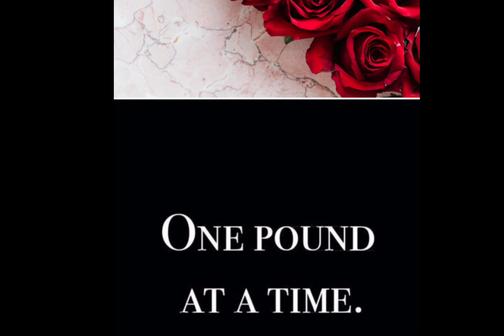7DayWeightChallenge OnepoundataTime Smoothie Pineapple Strawberry Bannana LowFatYogurt🍌🍓🍍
Welcome to My Channel Inspirational with Motivation HEALTHAWARENESS Today Video Saturday Smothie Pineapples Strawberry Bannana with Low Fat Yogurt 🍌🍓🍍Have good Health Benefits Check out My Playlist I have other Videos on Health and Motivation My Online Boutique Available Shop Like And Subscribe *Educational ENTERTAINMENT Purposes Only*